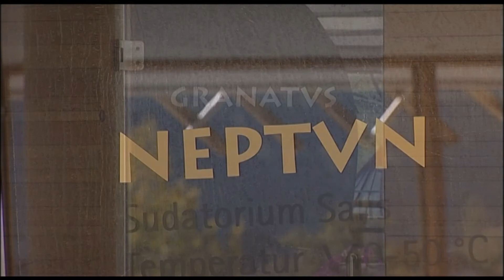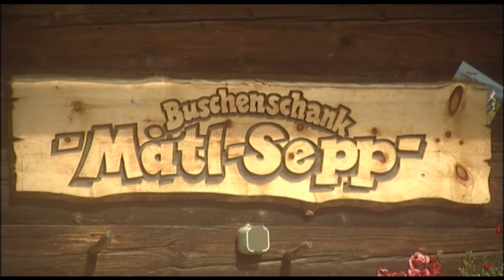BVP_Bad Kleinkirchheim_Nockberge.flv